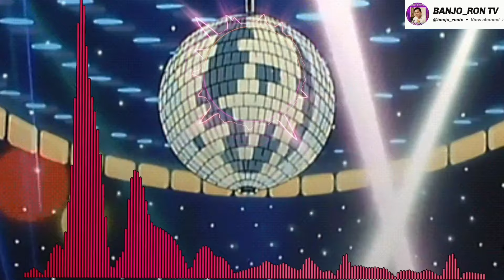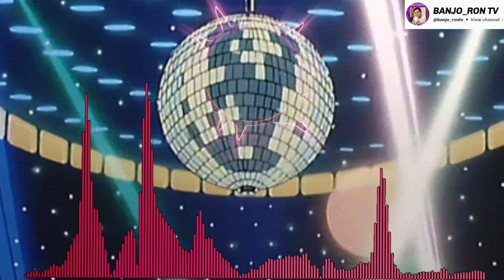4k MEGA MIX DISCO REMIX|90'S HITS MUSIC|NONSTOP DISCO REMIX|DJRONIE/DJJORIE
4k MEGA MIX DISCO REMIX|90'S HITS MUSIC|NONSTOP DISCO REMIX|DJRONIE/DJJORIE

Remix music Ctto:djronieofficial
djjorieremix